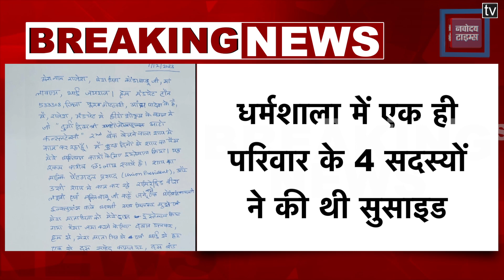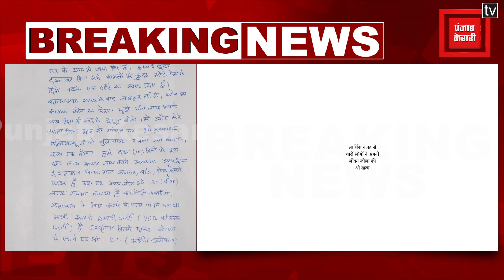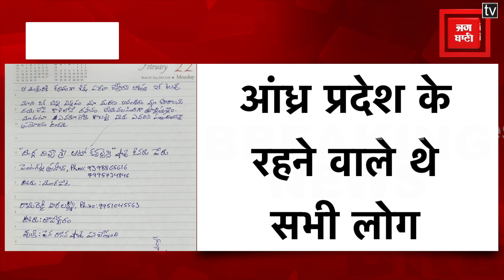कर्ज की मजबूरी और दिल दहला देने वाली मौत... वाराणसी सामूहिक सुसाइड केस में आया नया मोड़